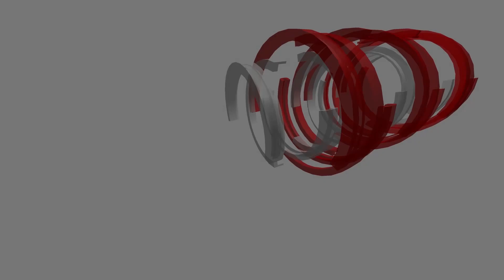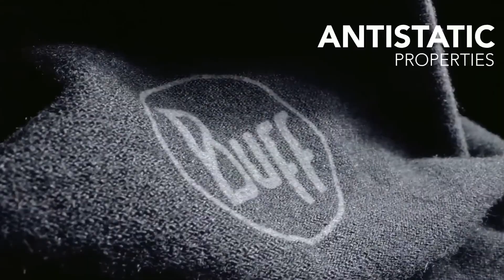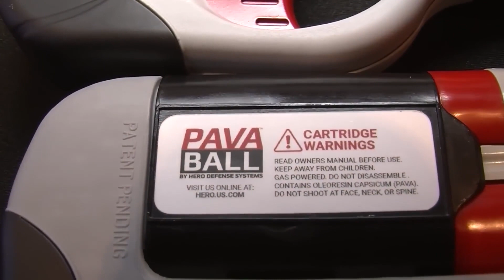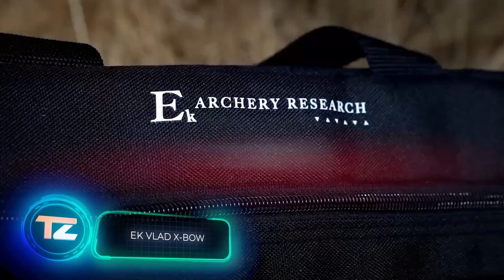Ar+ y supervivencia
Un cortapluma, un pequeño calibre, a veces puede mas que todo..